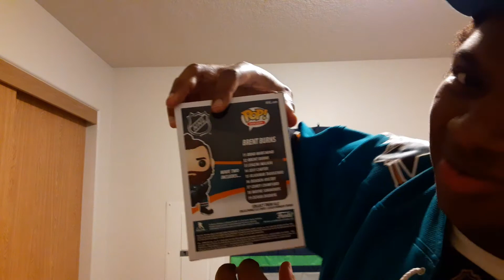Funko Pop Brent Burns unboxing and review.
My first funko pop figure in 2021.